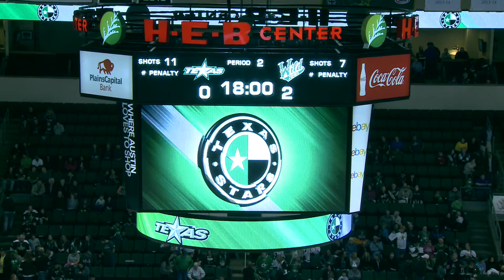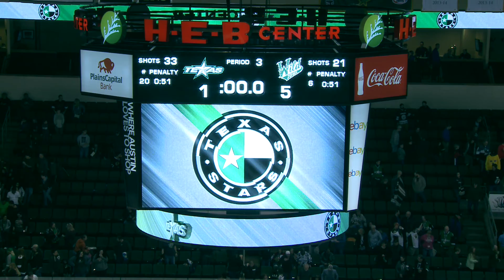Game Highlights Texas Stars vs Iowa Wild 03/10/17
AHL Iowa Wild defeat the Texas Stars 5-1